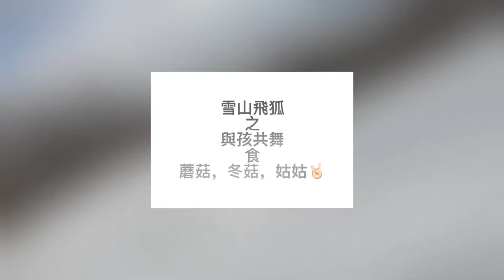CNY 2020 Furano Molly’s